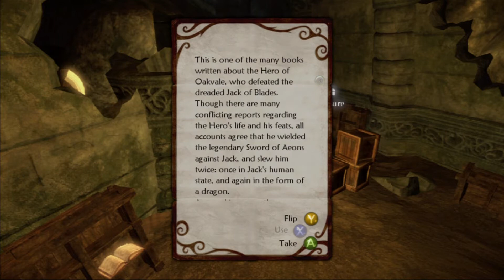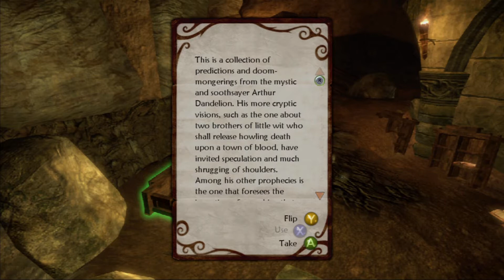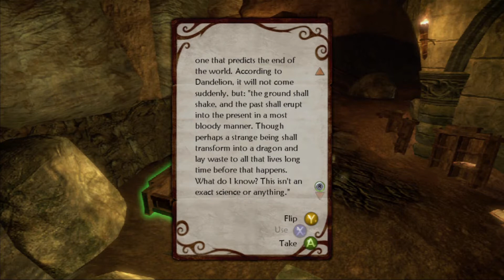Let's Play Fable 2 Part-3 Soul Of A Hero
Sparrow heads her way to the old guild of heroes to make their power her own. The only thing stopping us is our fears and bugs.

Fable II is an action role-playing open world video game in the Fable game series developed by Lionhead Studios and published by Microsoft Game Studios for Xbox 360. It is the sequel to Fable and Fable: The Lost Chapters, it was originally announced in 2006 and released in October 2008. A compilation of the game, and its two downloadable content packs, was released on 24 October 2009, titled the "Game of the Year" edition.

The game takes place in the fictional land of Albion, five hundred years after Fable's original setting, in a colonial era resembling the time of highwaymen or the Enlightenment. Guns are still primitive, and large castles and cities have developed in the place of towns. Unlike the original, the player may choose to be either male or female.

Developer(s) Lionhead Studios
Publisher(s) Microsoft Game Studios
Designer(s) Peter Molyneux
Composer(s) Danny Elfman, Russell Shaw
Series Fable
Platform(s) Xbox 360
Release
NA: 21 October 2008
AU: 23 October 2008
EU: 24 October 2008